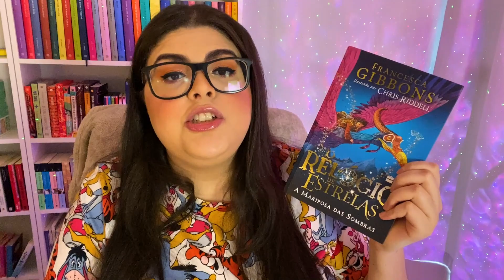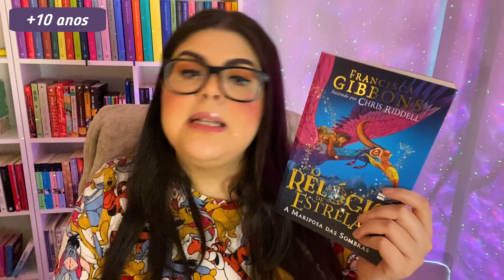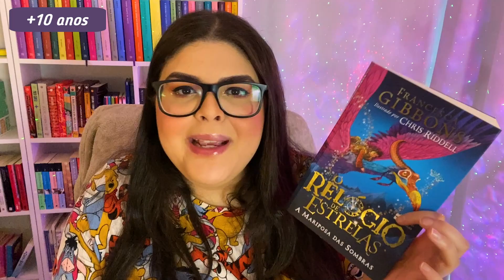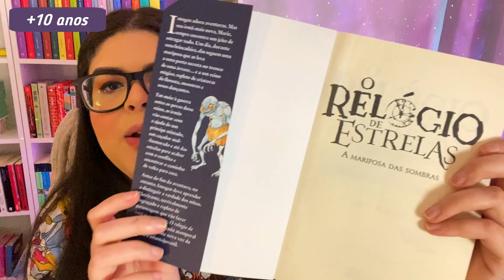Um dos melhores livros de fantasia que eu li esse ano!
Conheça "O Relógio de Estrelas" de Francesca Gibbons, publicado pela Harper Collins e que traz um universo mágico incrível!

⚠️ ATENÇÃO: Se você é autor ou de Editora e deseja solicitar orçamentos para Publieditoriais, por favor, entre em contato por e-mail.

⭐Câmera/microfone: iPhone 11
⭐ Editora: @abetasantos